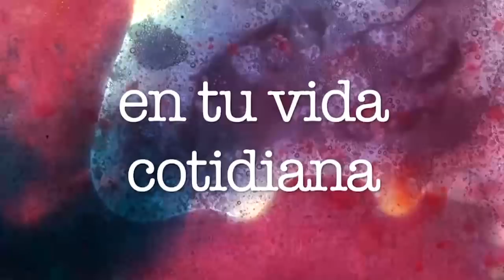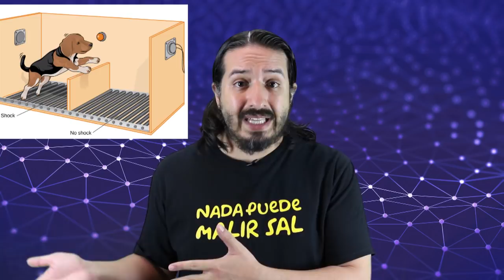5 Experimentos cuestionables 🤯😨😓- ft Arnoldo Montaño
De perritos a experimentos psicológicos.

Capítulos del video:
0:00 Introducción
0:46 Recuerdos falsos
3:39 El efecto espectador
6:54 ¿Controlar nuestros impulsos es la clave del éxito?
9:43 Indefensión aprendida
11:44